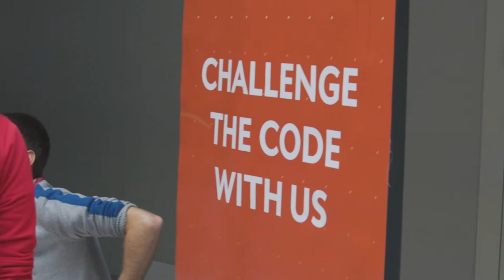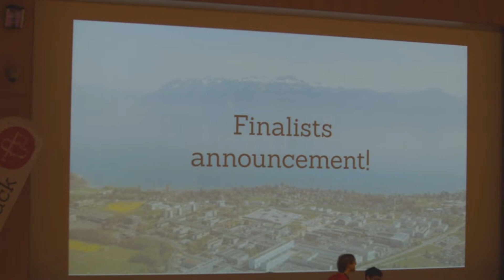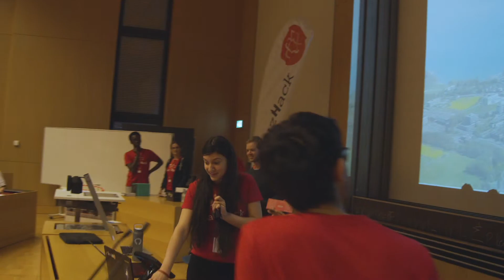Lauzhack 2019 - Aftermovie